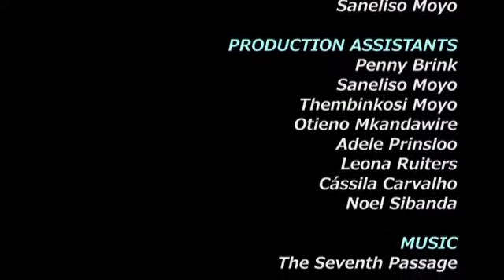Facing Consequence - Part 3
Join Dr Paul Charles, with his guests in studio, where the dynamics of forgiveness are explored.

Our greatest need: if it had been education, God would have sent an educator. If our greatest need had been technology, then God would have sent a scientist to this Earth. If our greatest need had been money, then God would have sent us an economist. But our greatest need has been forgiveness, always has been, always will be and that’s why God sent us a Saviour.

There’s one eternal Principle that will forever not change, that is forgiveness is the costliest thing in the universe.

Due to the price involved in forgiving, it deserves further exploration in 70 x 7.